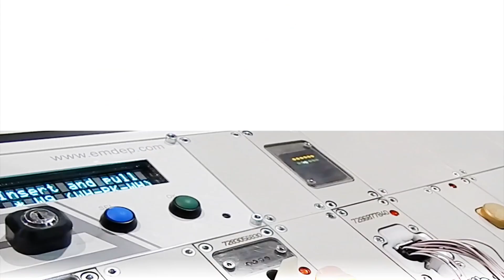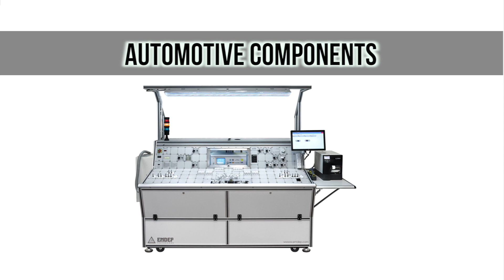Emdep Automotive | Promo video